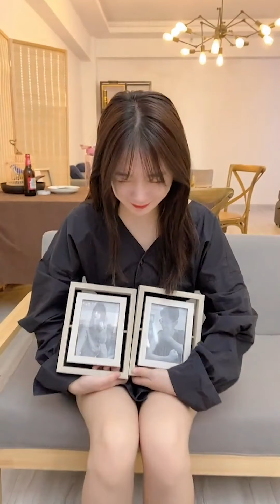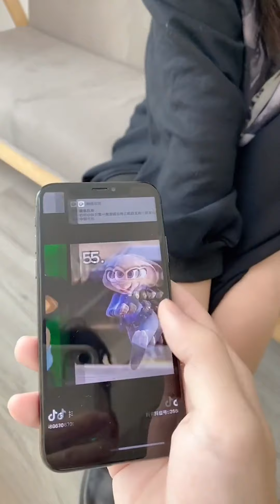【艾佳】不用怕他們家的人都這麼猛#情侶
【艾佳】不用怕他們家的人都這麼猛#情侶 雙胞胎 我狠起來自己都怕 | 熱播短劇 | 校園 | 搞笑 |套路 | 2020抖音熱門視頻合集